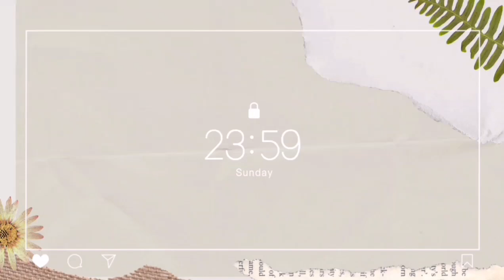Song Hye Kyo Revealed, She wants to Work with Jun Ji Hyun and Son Ye Jin in one Project!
Song Hye Kyo Looking Forward to work with Jun Ji Hyun and Son Ye Jin

to our Youtube Channel for more updates about your favorite Korean Star!

Korean_Entertainment_Highlights

Korean Highlights

References:
Music in this Video
Listen ad-free with Youtube Premium
Song             Satisfaction Guatanteed
Artist             Dan Lebowitz
Album           Satisfaction Guaranteed